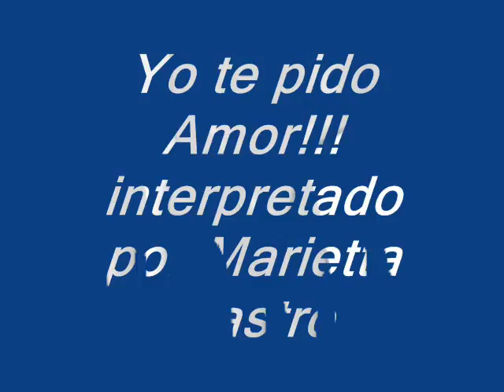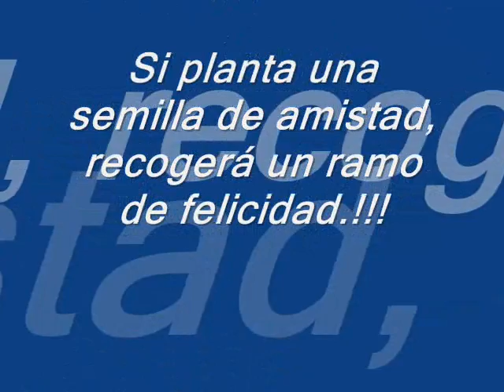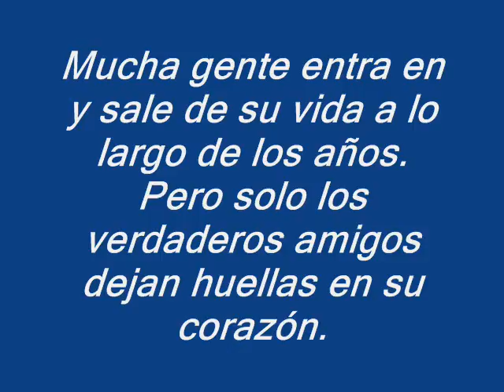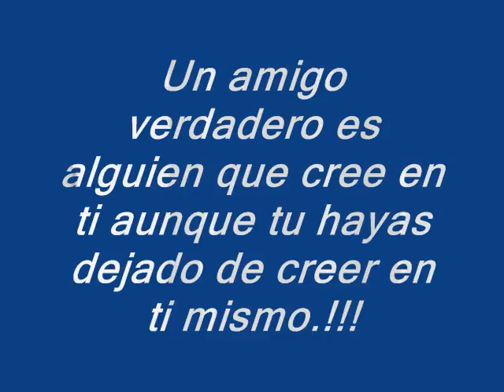Marietta Castro Yo te pido amor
Para todos aquello amigos que me pidieron que suba mis videos !!! cumpli jejejeej !!!